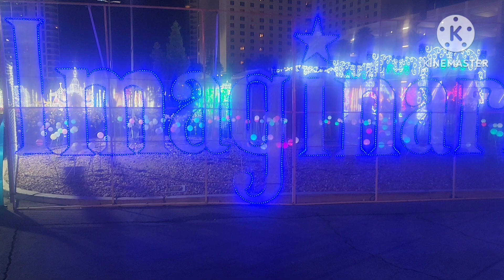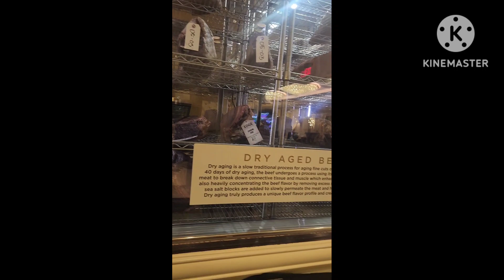IMAGINARIUM EXPERIENCE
IMAGIMARIUM Las Vegas .a new attraction here in Las Vegas with 5 million plus lights. You can bring your family and friends to experience an immersive journey. It is so magical and extraordinary outdoor journey with colorful lights. It has 35,000 roses abloom with LED lights.